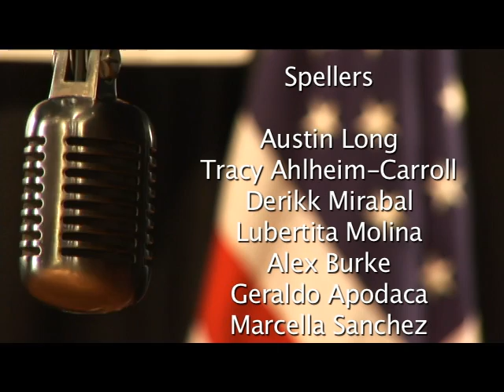Spelling Bee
A spoof on the spelling bee idea. We had fun.